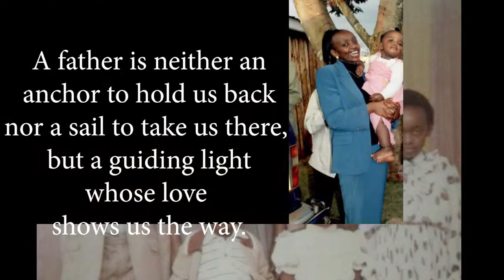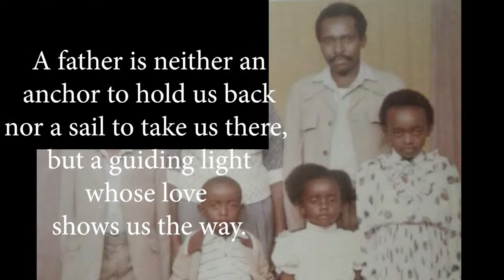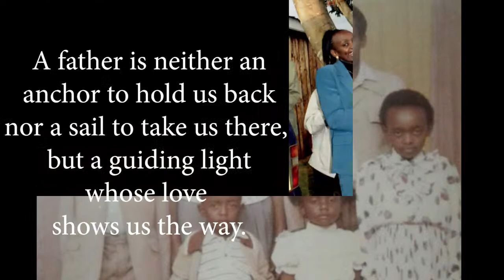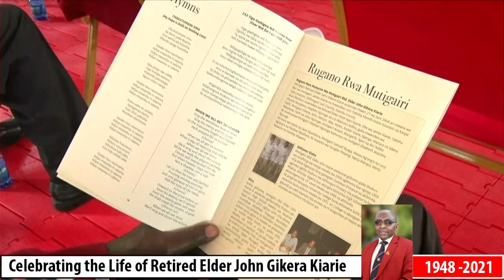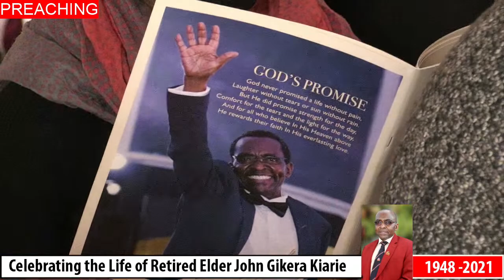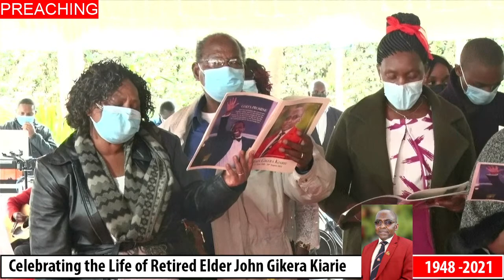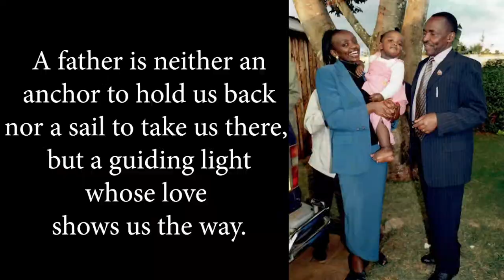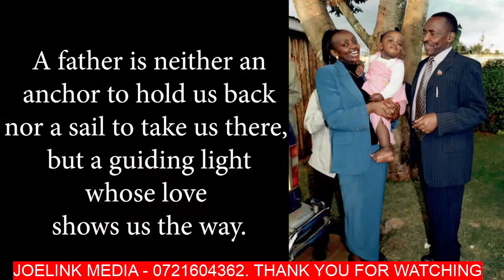Celebrating the Life of Retired Elder John Gikera Kiarie